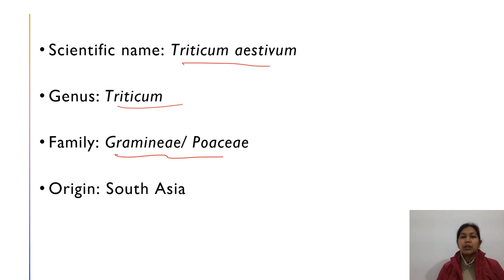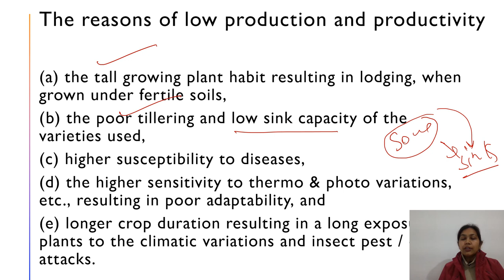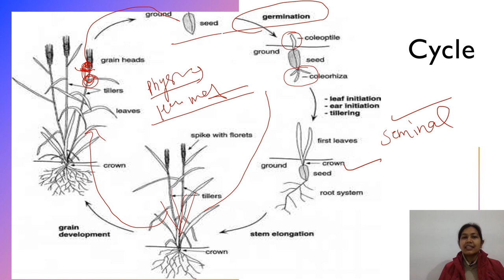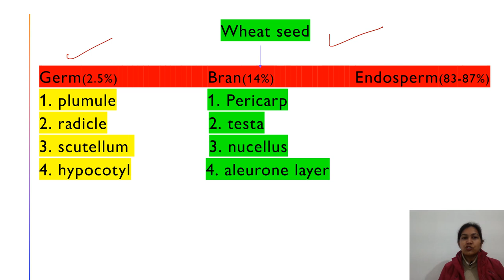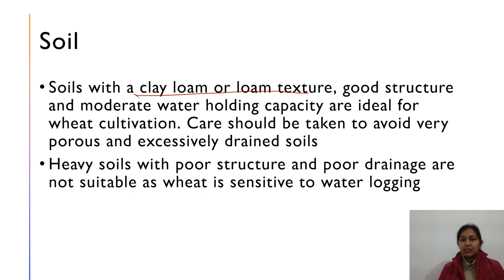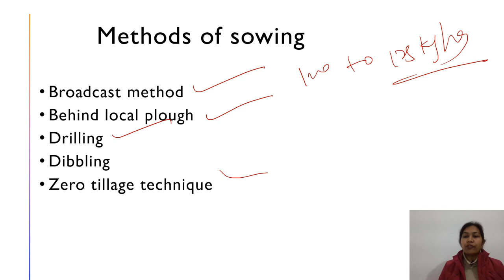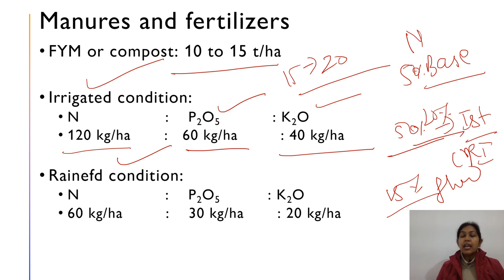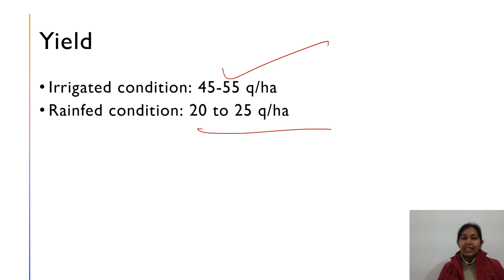How to Grow Wheat Crop With Update / Winter Crop / गेहूँ की खेती: B.Sc. (Hons.) Agri.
Techniques of wheat cultivation in India to increase the crop yield: B.Sc. (Hons.) Agriculture, JRF, SRF, Bank-AO and other agriculture competitive exams.